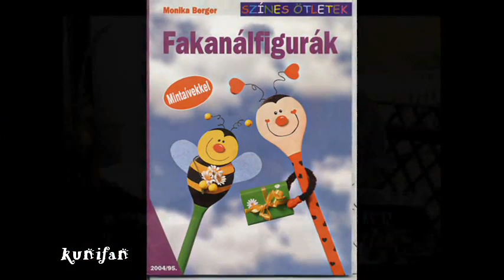- A FaKaNál KoPoGjOn NE a SZeMünK - Hofi Géza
Hofi Géza (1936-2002). A magyar kabaré külön úton járó, kiemelkedő népszerűségű mestere, aki önálló produkcióiban teljesen egyéni stílust teremtett!
A Nemzetközi Csillagászati Unió (IAU) döntése értelmében egy -- Sárneczky Krisztián magyar csillagász által felfedezett -- kisbolygót 2011. augusztus 3-án Hofigeza néven regisztráltak. Kivételes esemény, hogy egy égitestet magyar színművészről nevezzenek el !!!
Saját szerkesztés (2010) ...